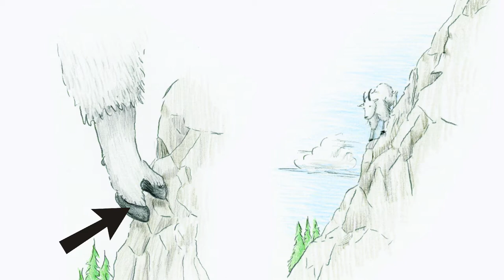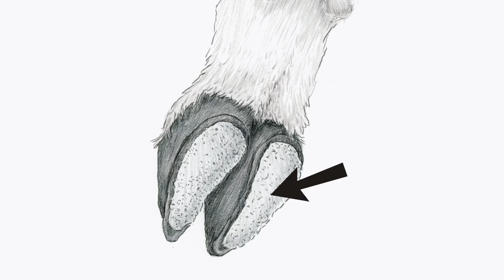The Little Mountain Goat Story - Overcoming fear and bullying through faith and forgiveness.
Through this heartwarming story, The Little Mountain Goat Who Was Afraid of High Places, children will find it easy to relate to Sib, the little mountain goat who is afraid to climb.  Bullied by his twin brother, Bill, and lacking confidence in himself, Sib experiences the challenges many young children often face.

Sib masters his fears through perseverance, determination and faith.  He comes to know he was created to succeed and can do what he thought he could never achieve.  Ultimately, healing comes to these two brothers as Bill learns the importance of saying he is sorry.  Through the power of forgiveness, the two become close friends, leaping on high rocky cliffs as they explore the mountain tops together.

Discussion questions at the end of the book help engage children in conversation about their own  troublesome experiences and of the feelings surrounding their difficulties.  As parents, grandparents or teachers listen and show compassion, the child knows he or she is accepted and cared about.  This type of discussion can offer children the opportunity to find words to describe a situation they have previously been unable to talk about.

This story, recommended for ages 4-10, is intended to strengthen a child’s faith in her or his abilities, increase their understanding of how to deal with a bullying friend or family member, and help them overcome fears that can stymie life’s happy experiences.